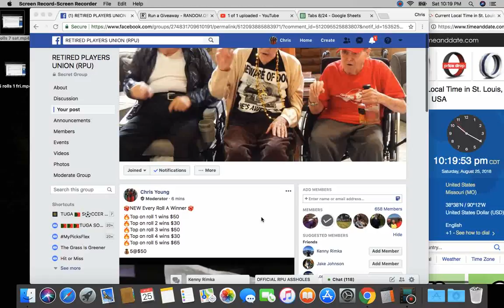5 rolls 8 sat